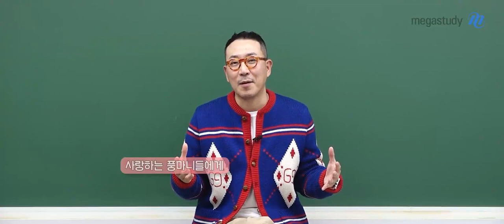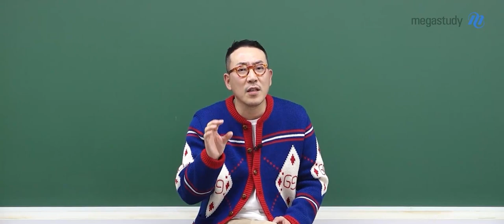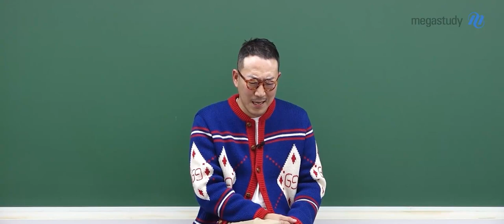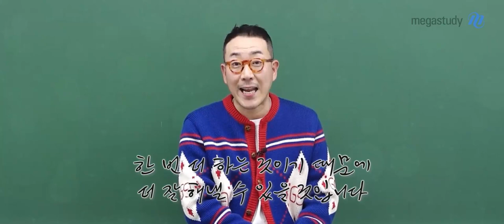[메가스터디] 지구과학 장풍쌤 - N수생의 가능성을 UNLOCK 하자!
N수생 풍마니들에게 하고 싶은 이야기

"올 한해 만큼은 자신의 능력을 제한하는 말에 스스로를 가두지 말고 일년을 보냈으면 좋겠습니다"

신경 경로는 학습을 반복하고, 학습을 통해서 계발됩니다.
열심히 공부할 수록 뇌는 성장이 활발해지고, 그래서 결국엔 더 나은 결과를 기대할 수 있게 되는 것입니다!

우리는 성장할 수 있는 뇌를 가지고 있습니다.
'나는 할 수 있어!', '나는 해낼 수 있어!' 라는 생각으로

뇌를 활성화 시키고, 학습을 통해서 뇌를 성장시킵시다.

틀리는 것을 무서워하지 않았으면 좋겠습니다.

바로 뇌가 성장하는 순간은 문제를 틀렸을 때입니다.

N수생 풍마니들
실패한 것이라고만 생각하지말고 성장할 수 있는 가능성이 생겼다라고 생각을 해보도록 합시다!

한 번 더 잘 하는 것이기 때문에 더 잘 해낼 수 있을 것입니다.

2023 수능 지구과학l 작년의 강의를 토대로 저도 진화된 강의를 위해
더욱 노력하겠습니다.
우리 풍마니들도 최선을 다합시다!

장풍 선생님이 응원하겠습니다.

힘을 냅시다! 그리고 잘 할 거라 믿습니다.